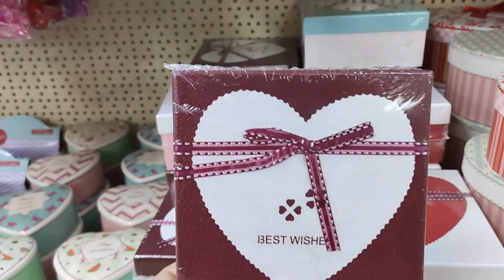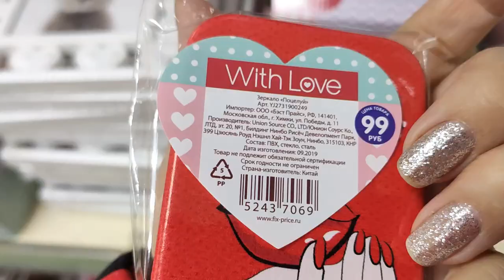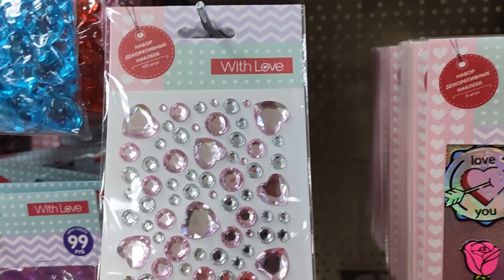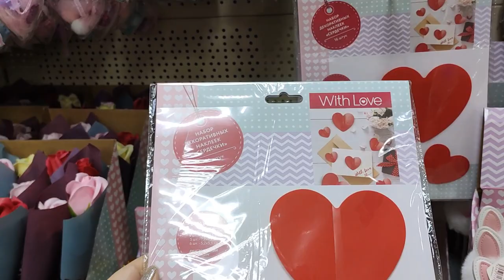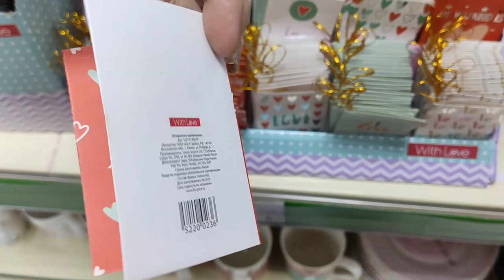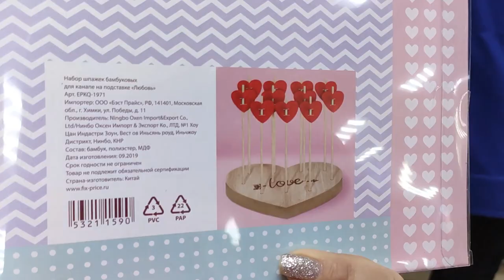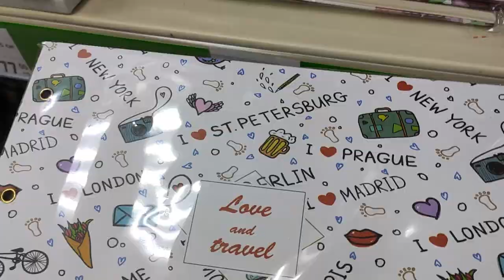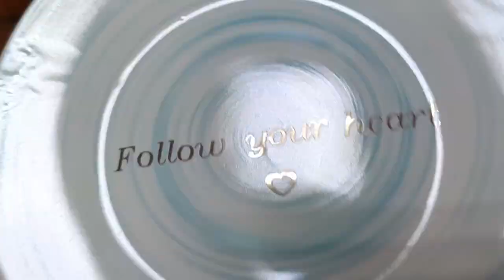ФИКС ПРАЙС. ОТЛИЧНЫЕ НОВИНКИ К ДНЮ СВЯТОГО ВАЛЕНТИНА. СМОТРИТЕ БУДЕТ ИНТЕРЕСНО.ЯНВАРЬ 2020.